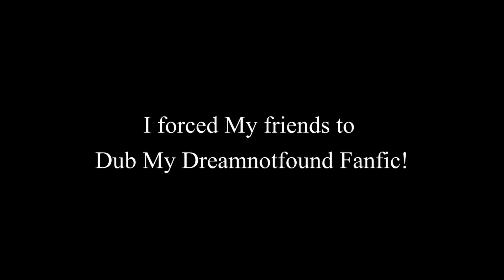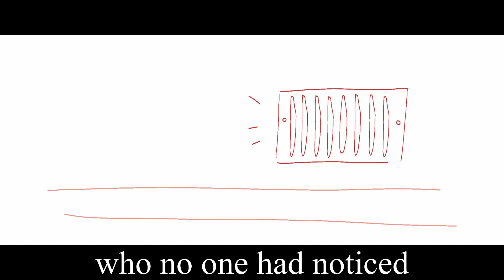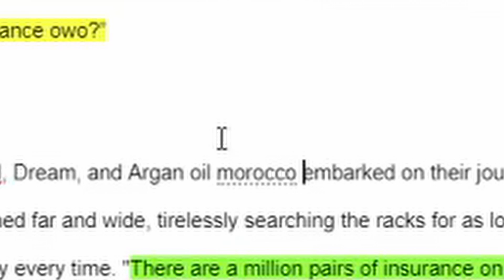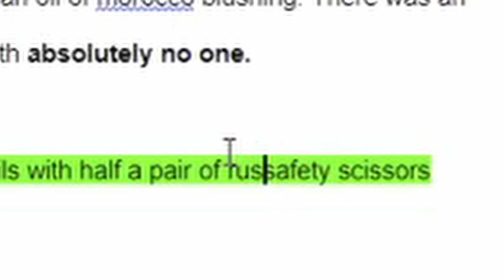My Friends Voiced my DreamNotFound Wattpad and no I’m not paying for their therapy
if i dont see page long conspiracy theories in the comments i am going to be very upset

(on mondays, saturdays and surpise days)

only half subtitles because i want to see the sun today.

I forced my friend to voice act my dreamnotfound animatic.  oh god. it was pogchamp!  and in spite of the lost of my dignity it was hilarious, and this was all just a joke for funnys and laughs.  I really enjoyed writing a fanfic about Dream and Georgenotfound kissing, just kidding lol they didn't just a keyword.  Playing the role Snapnap was fun as well.  Whose your favorite character? What's heatwaves by the way?  I keep hearing about it but I don't know what it is?  I don't know what it is. I dont know what it is.  I'm not 5 3".  I never have been nor will be 5 3" I dont' care what you think. I would like to state one last time that this is all sarcasm.  And i would also like to thank my friends for putting up with me.  Funniest, funny, hahas